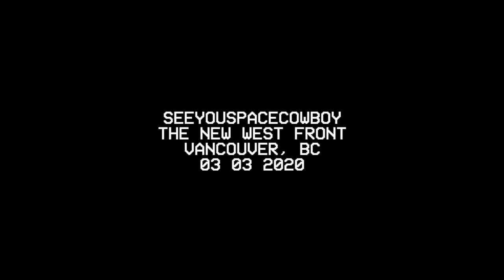SEEYOUSPACECOWBOY - Live at The New West Front 03/03/2020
SEEYOUSPACECOWBOY (San Diego, Los Angeles, CA)
Vancouver, BC
The New West Front

Filmed by: Adam Taylor
Edited by: Spencer Pries
Thumbnail Photo by: Jake Friedrich

SCOPED Instagram: @SCOPEDEXPOSURE